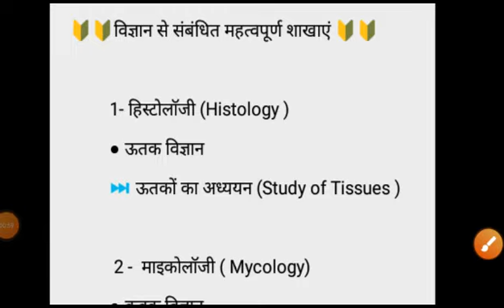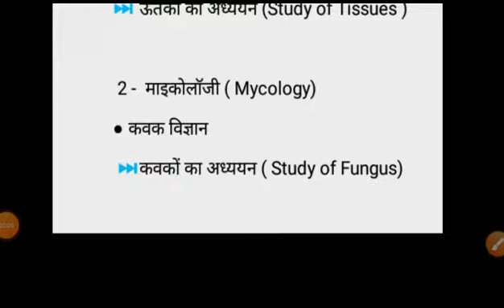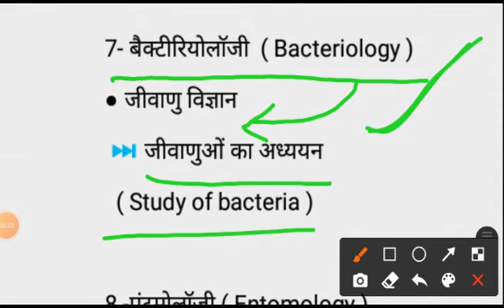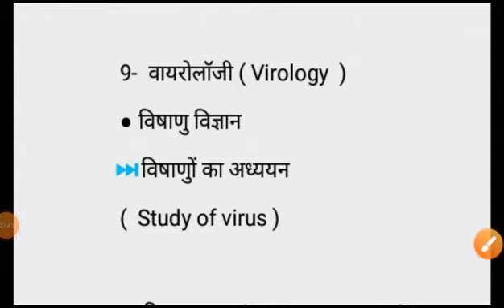विज्ञान की प्रमुख शाखाएं I Branches Of Science I branch of science I branch of science in hindi I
Hi,
Welcome to your family Utube channel
" Teacher Allahabadi "

विज्ञान की प्रमुख शाखाएं
विज्ञान की शाखा
विज्ञान की विभिन्न शाखाएं

science branches
science branches in hindi
science branches in english
branch of science trick
biology shakha
vigyan ki shakhayen
vigyan ki vibhinn shakhayen
vigyan ki shakhayen in hindi
vigyan ki shakhayen in english
vigyan ki shakha trick
science all branches
branches of science gk

what are the 15 branches of science

what are the 20 branches of science

branches of science - 5 main branches of science

Important links --

Photosynthesis -

Nucleus  -